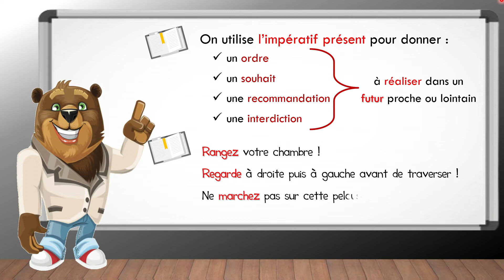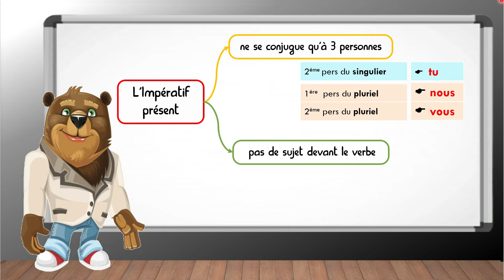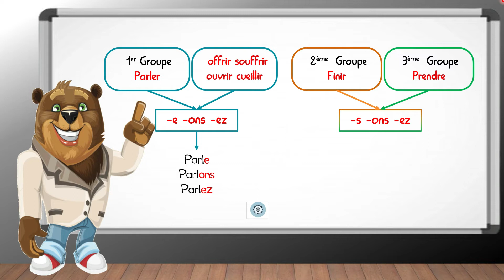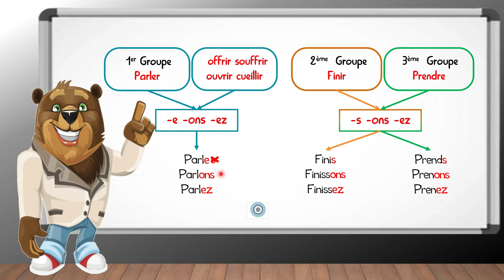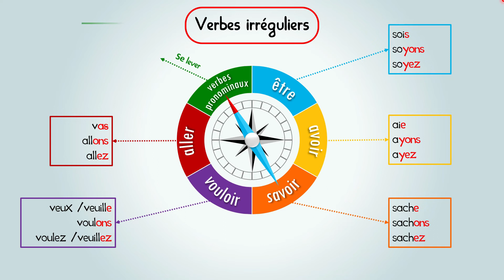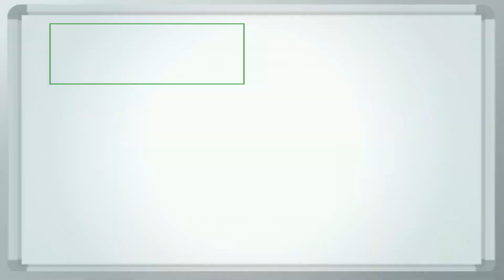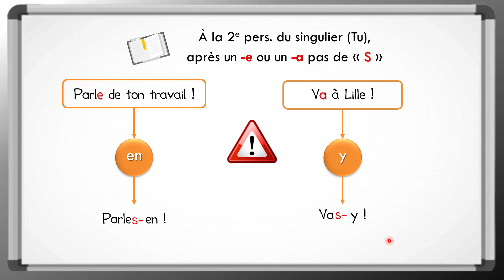L'impératif présent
Dans cette vidéo sur la conjugaison, nous allons répondre aux questions suivantes :

        . Quand utilise-t-on l’impératif ?
        . Quelles sont les particularités de l’impératif ?
        . Comment on construit l’impératif  ?
Vous trouverez des exemples tout au long de la vidéo.

Auparavant je travaillais sur des dispositifs de soutien scolaire pour des enfants en difficultés.  Actuellement,  formatrice pour adultes, j'ai créé cette chaîne afin de permettre aux personnes de 7 à 77 ans de se remettre à niveau en français et dans le numérique.

Ces vidéos, vont également permettre aux apprenants de se préparer à passer  le CLéA (Certification nationale).